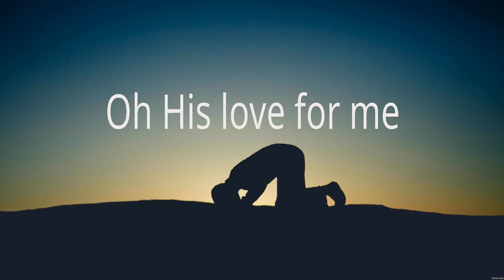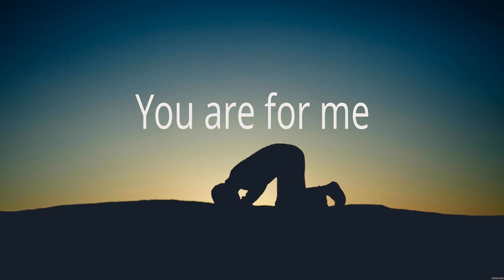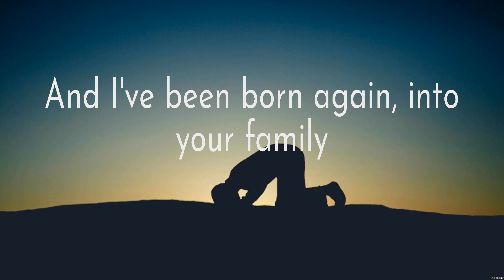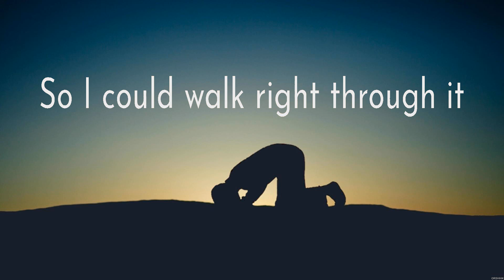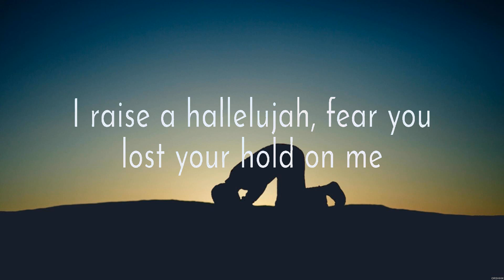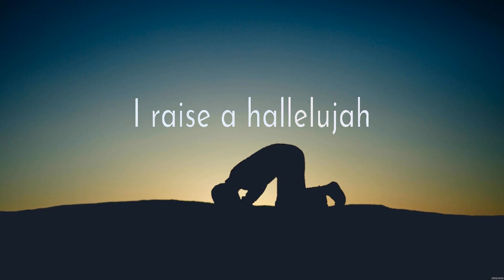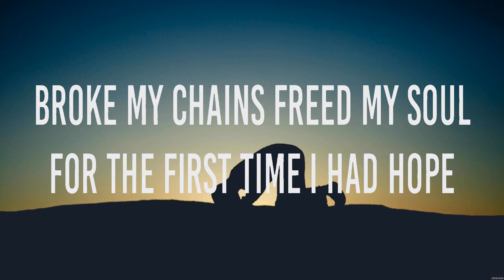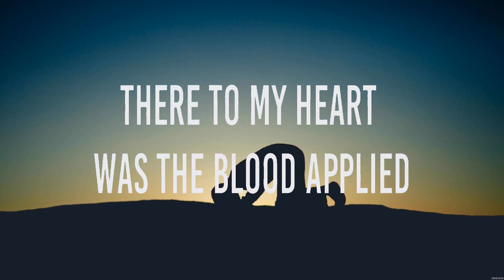Hillsong Worship - Who You Say I Am (Lyrics) Zach Williams, Bethel Music, Charity Gayle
1. Hillsong Worship - Who You Say I Am
2. Zach Williams - No Longer Slaves
3. Bethel Music - Raise A Hallelujah
4. Charity Gayle - Thank you Jesus for the Blood

WhoYouSayIAm HillsongWorship Lyrics